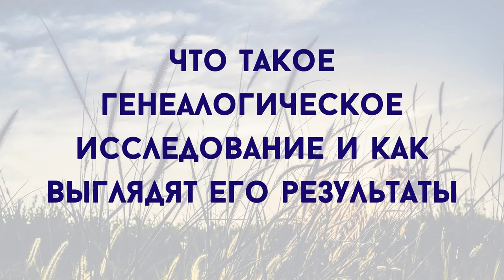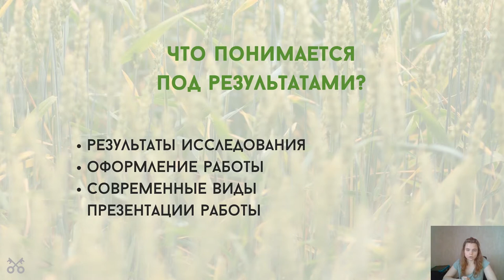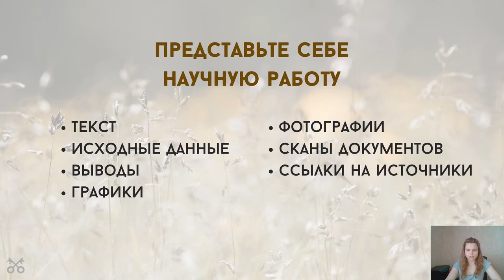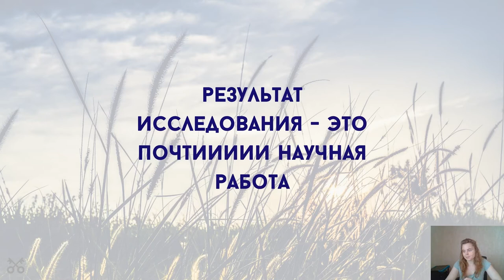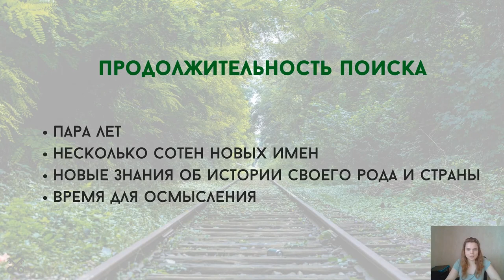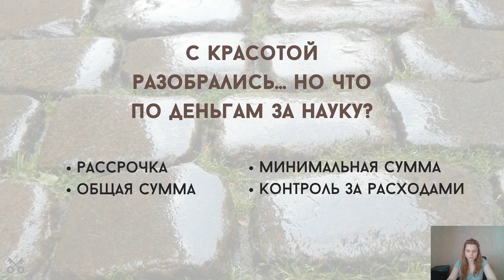Генеалогическое исследование – что это и каких результатов ждать? Мнение Genealogy Rocks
Рекомендую слушать на скорости х1,5.

Самые простые вопросы – они же самые сложные. В конце я постаралась также дать максимально ясный ответ по ценам на исследование.